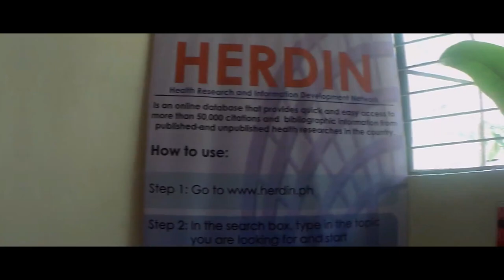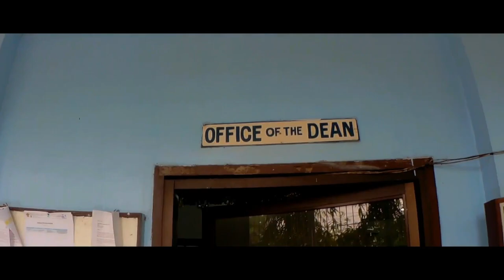Campus vlog | caraga state university 2019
A 3 minutes video  on lil  preview of whats inside Caraga State Univeristy-Main Campus. Luckily this vlog entry won 1st place in the said video vlog category!